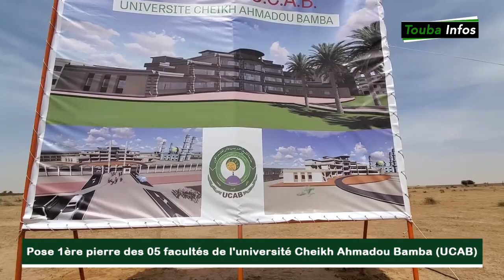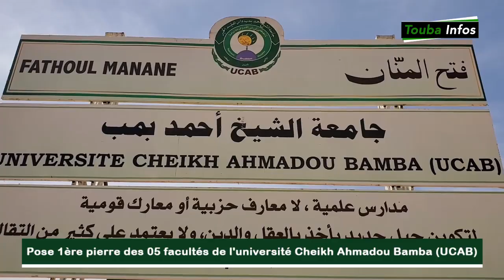Pose 1ère pierre des 05 facultés de l'université Cheikh Ahmadou Bamba (UCAB)